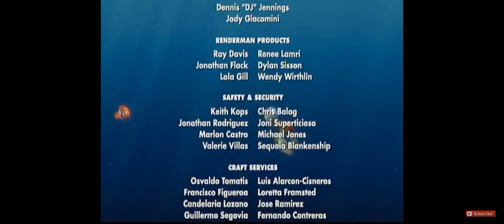Closing to Finding Nemo 2003 DVD (Disc 1; Widescreen)